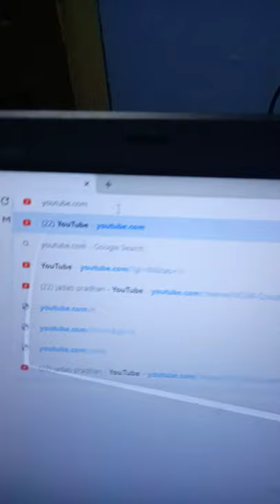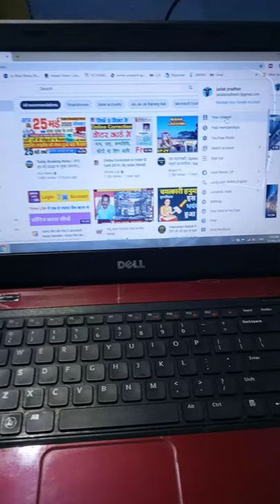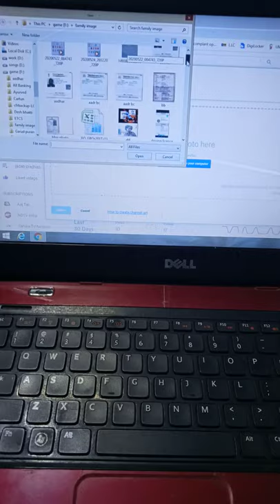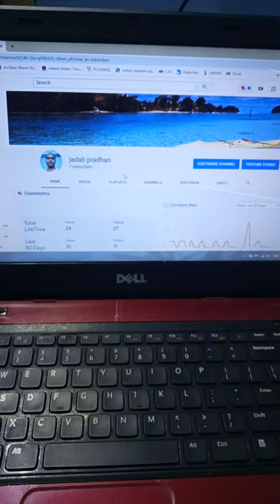How to apply channel art / banner in easy way in YouTube channel. Let friends know and learn.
How to apply channel art / banner in easy way in YouTube channel. Let friends know and learn.चैनल आर्ट/बैनर को आपने यूट्यूब चैनल में कैसा इजी तरीका से अच्छा sceen  लगाए.चलो दोस्तों जानेंगे और सीखेंगे.